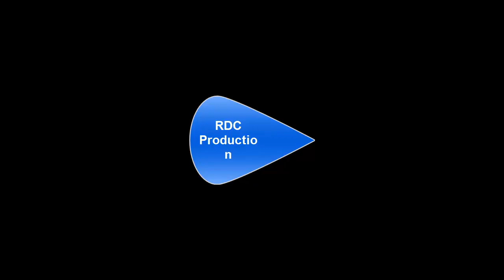Emp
copyright
Music
Tim McMorris (Composer) IPI: 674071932
King’s Crown Productions (Publisher) IPI: 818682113

Video Intro

Item ID:                         JYNZLMG
Author Username:                 alonetsv07
Licensee:                        Pierre Gazzola
Registered Project Name:         rdc.social
License Date:                    June 9th, 2023